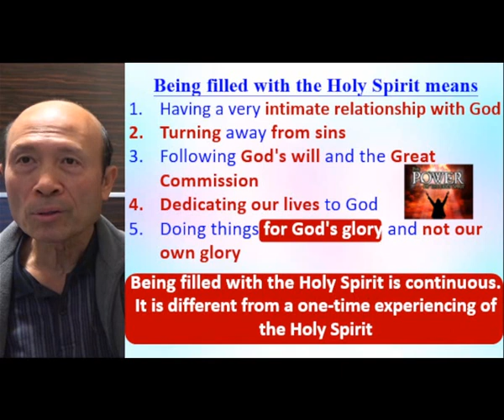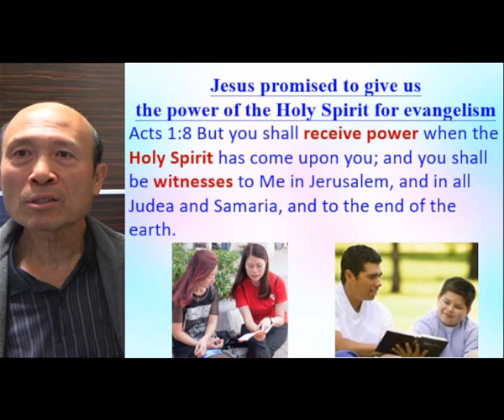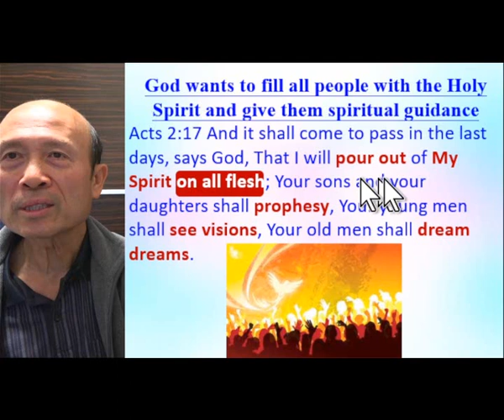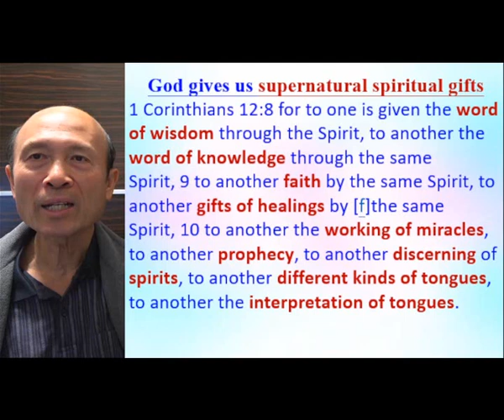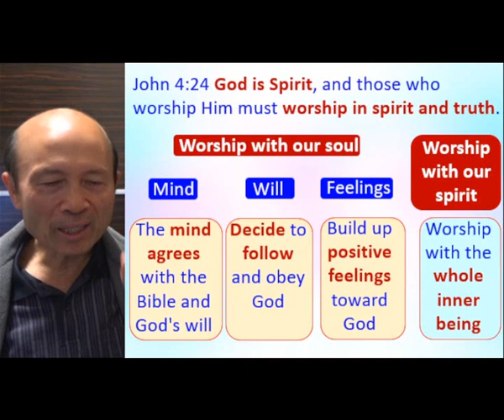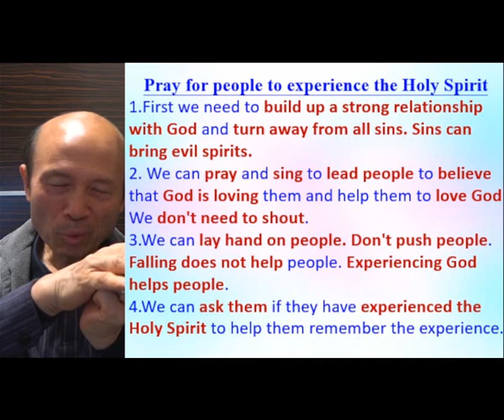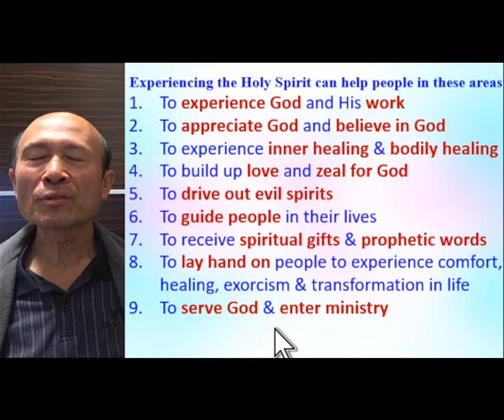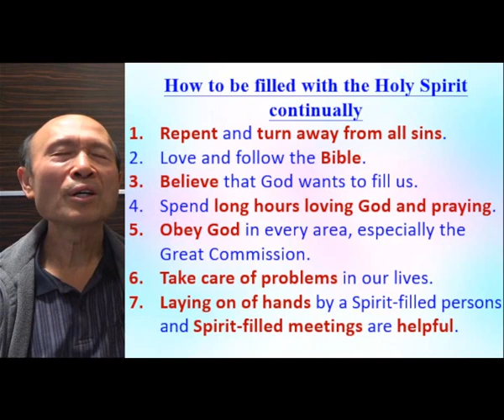Help people to experience the Holy Spirit - 2022.12.24 Pastor Yip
Help people to experience the Holy Spirit

祝福你！

1. 與主的關係：怎樣建立與主相愛的關係，怎樣從主的愛得力，怎樣深信神的供應和計劃。
2. 處理生命：怎樣不被人、罪、負面思想情緒和潛意識、婚姻和生活的問題、和侍奉的問題影響。
3. 進入不同層次的侍奉：侍奉可以由簡單的生活見證，到建立別人的靈命，或進入策略性的侍奉。

《輕鬆得勝》的特色：
1. 一目了然：簡單知道怎樣處理和發揮生命。
2. 有實際可行的方法：我和很多人曾20年實際地應用。
3. 可以輕鬆喜樂地得勝：可以在恩典中輕鬆喜樂地處理任何問題，不需要在壓力下成長。因為耶穌的軛是容易的，而神喜悅我們任何真心的努力。
4. 活出《輕鬆得勝》並不太難：處理和發揮生命並不是遙不可及。